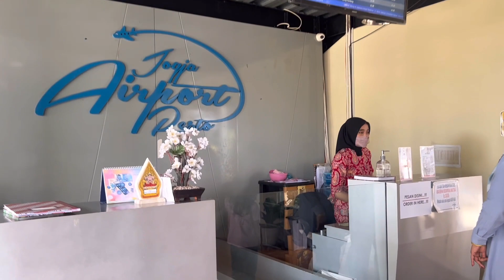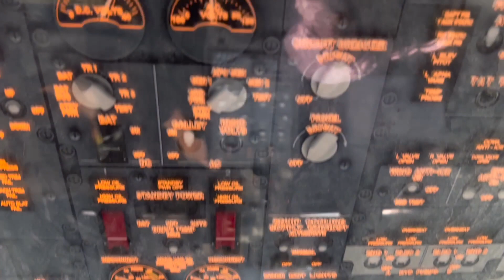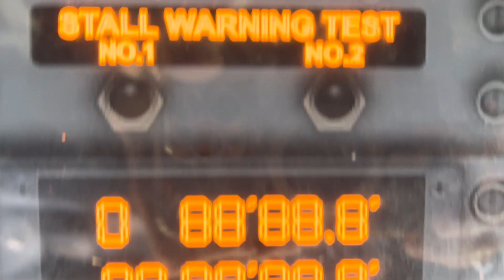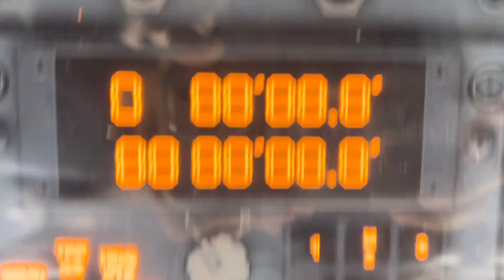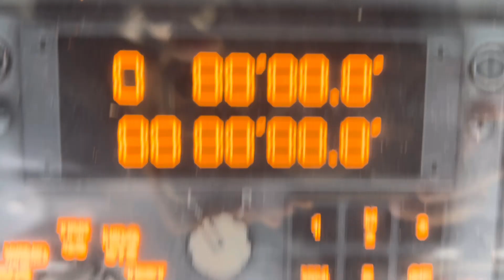Menjadi Pilot Pesawat dalam sekejap || Airport Jogja || New Yogyakarta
Pengalaman para bocah menjadi pilot di Pesawat. Anak-anak pasti senang diajak kesini.

Channel Youtube  @Kenzo FunJoy Family

Music/images/overlays/visual effects/ etc courtesy of Kine Master Corporation

Music/ Backsound from audio youtube